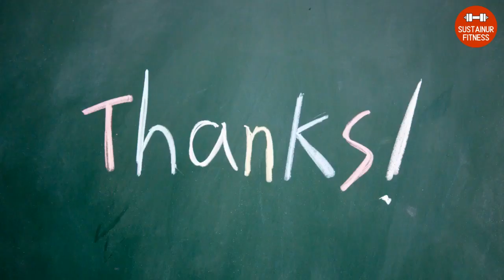Weight Loss Workout Routine Benefits | SustainURFitness